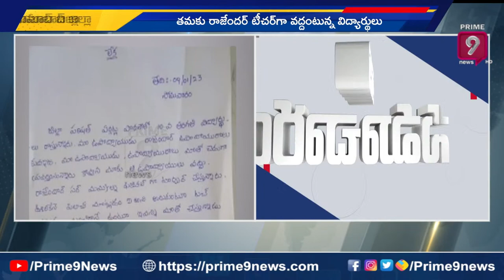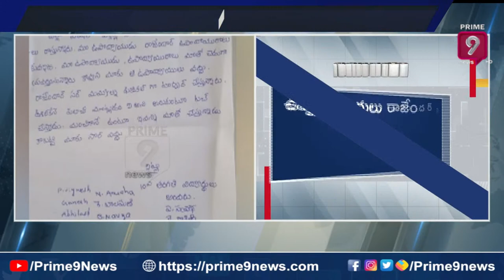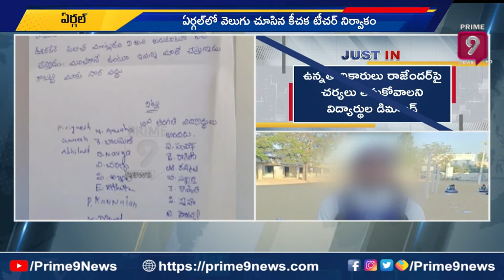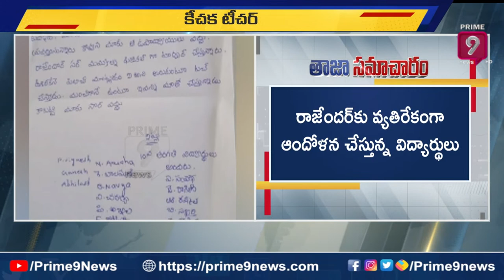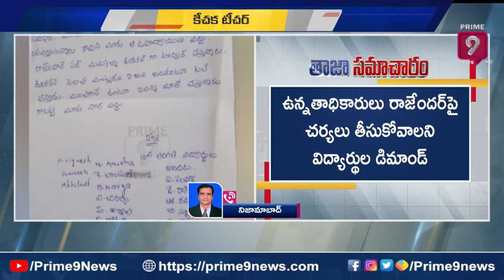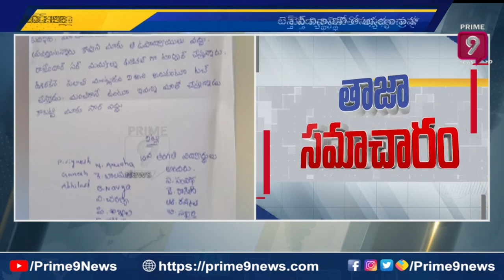Nizamabad 10 Class Student :10 వ తరగతి విద్యార్థినితో ఉపాధ్యాయుడి అసభ్య ప్రవర్తన | Prime9 News